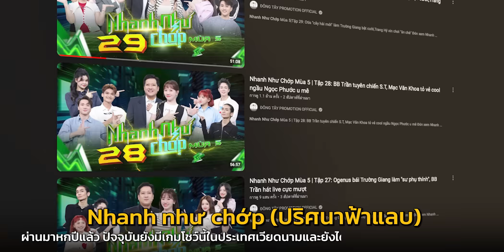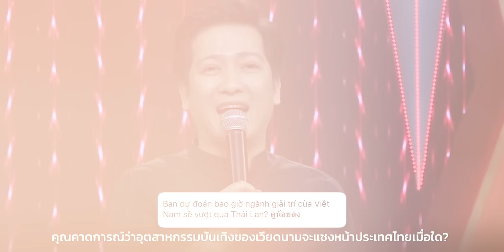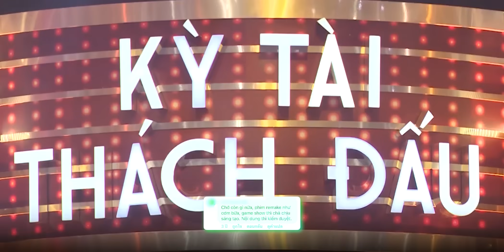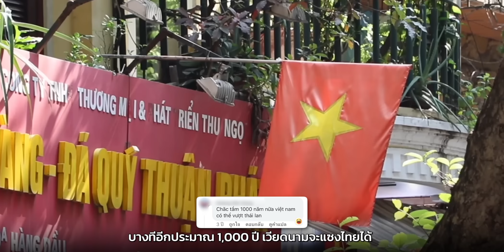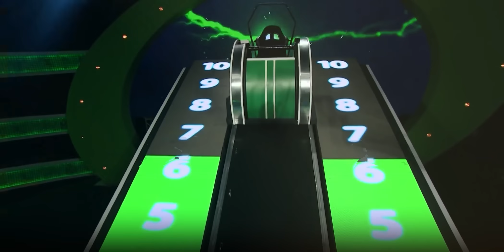รายการไทย! ถูกใจชาว เวียดนาม ซื้อไปทำใหม่ จนไวรัล (บอก ตามไทยไม่ทันสักที )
รายการไทย!
เวียดนาม ซื้อไปทำใหม่ จนไวรัล
(บอก ตามไทยไม่ทันสักที)

** เนื้อหามีการเปิดเผยมุมมองความคิดส่วนบุคคล

ปัจจุบันผู้ผลิตเกมโชว์ของเวียดนาม
และตอนนี้มีการซื้อไปทำใหม่แล้ว เช่น

Nhanh như chớp
ปริศนาฟ้าแลบ

Rap Viet
The Rapper

Kỳ Tài Thách Đấu
ชิงร้อยชิงล้าน

Siêu tài năng nhí
SUPER 10 อัจฉริยะพันธุ์จิ๋ว

LẠ LẮM À NHA
ร้องข้ามกำแพง The Wall Song